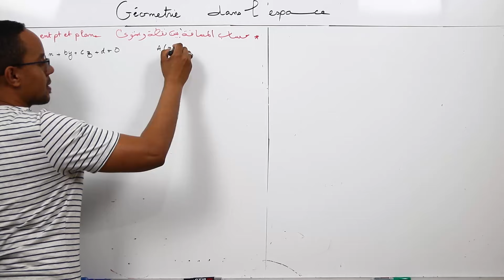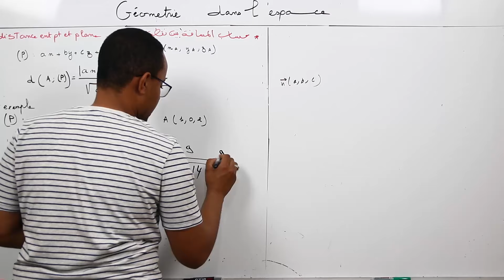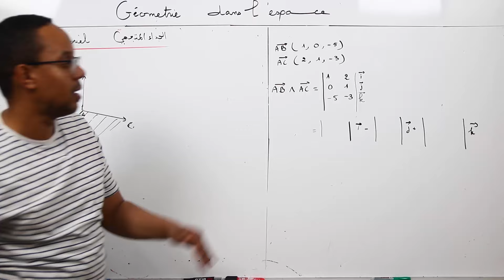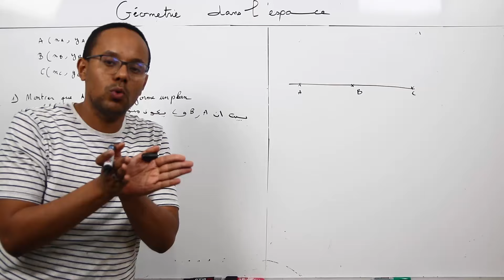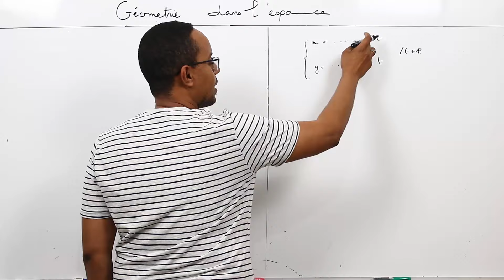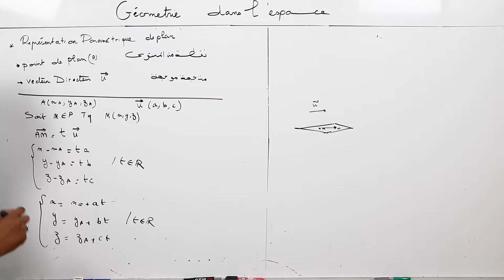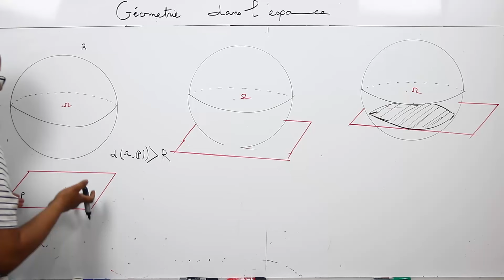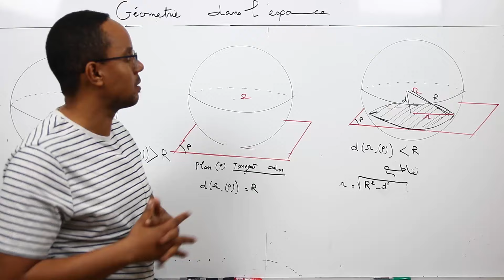2eme bac : geometrie dans l espace ( resume partie 2 )